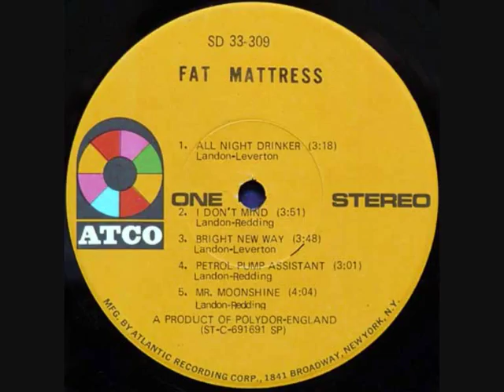FAT MATTRESS - ALL NIGHT DRINKER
ALBUM Fat Mattress (1969)